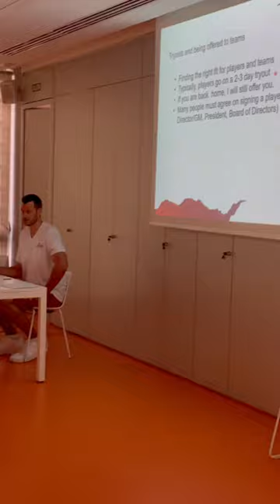europrobasket overseasbasketball basketball yourshottogopro spain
Introduction to European Basketball ✅
Every EuroProBasket player goes through an in depth study session covering multiple facets of basketball overseas in Europe. Topics covered include:

⛹️‍♂️ European Style of Play
🛗 Player Roles
🇪🇸 Spanish Basketball
🇪🇺 Leagues in Europe
🇪🇸 Leagues in Spain
💰 Salaries
📑 Contracts
👨‍💼 Agents
🛂 Passports (Bosman A, Bosman B, Cotonou)
🛅 How to be Successful in Europe
🔎 What Coaches and Teams are looking for in a Player
🔑 Keys to Playing and Living Abroad
🚫 Biggest Mistakes Players Make Overseas.